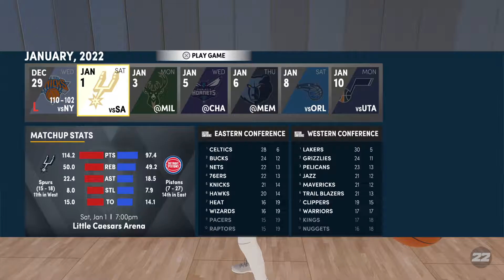NBA 2K22 Training with Chris PS5 My Career EP 21